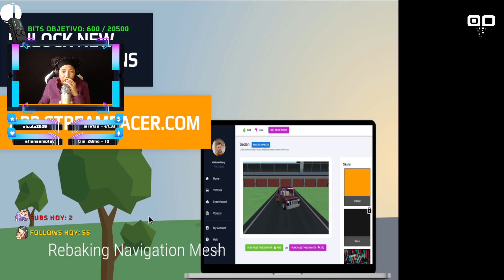🎧 ASMR en ESPAÑOL [ MARBLES ON STREAM] Con mis Seguidores (!play) Susurrando NOMBRES - by Mxrcedxs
💤¡Es posible DORMIR profundamente! con mis vídeos de ASMR
Haz CLICK☝️en la Miniatura y deja que mis Mouth Sounds te relajen.
Juega conmigo Marbles on Stream y déjate susurrar nuestros TRIGGERNAMES.
Duerme fácilmente con mis susurros y sonidos repetitivos al oído.

ENCUENTRA UN SITIO y déjate envolver hacia la completa experimentación de tu DESCANSO.
Gracias por quererte y mimarte con "La alegría del ASMR" Mxrcedxs 💚

● MIEMBROS DEL CANAL:
Leandro Alvarado, Adrián Gómez Moreno, Natalia Bobeanu, Wen Elithabeth
Pao 76, Laura Miranda, El Suricato, Rodrigo Rubio, Wen Elizabeth
The Juanchox, Mimissbun, Axel Samuel y Natalia Lalli.
Bienvenidos a los Nuevos Miembros de este Mes: Laura Miranda y Rodrigo Rubio.
Mención especial para: Leandro Alvarado, el VETERANO de la TribuxMer! y le siguen Adrián Gómez Moreno y Natalia Bobeanu en antigüedad.

Si vas a incursionar en el mundo del ASMR te animo a lanzarte y en mi tienda puedes ir adquiriendo tus artículos necesarios;

Para saber más sobre ASMR te paso enlace a este post